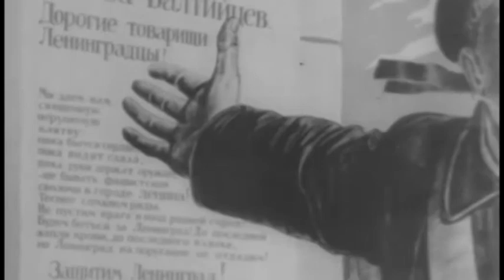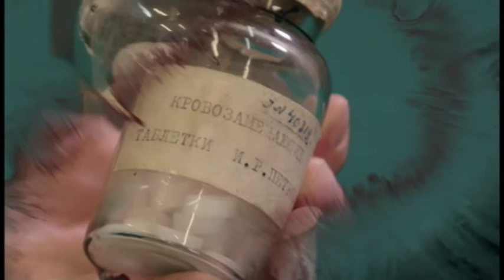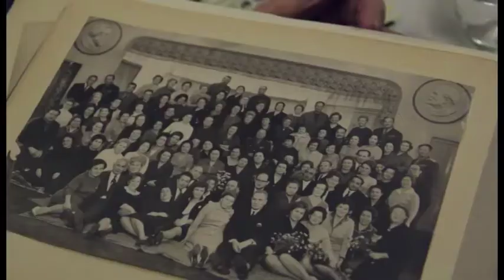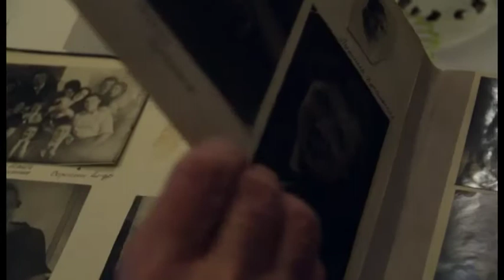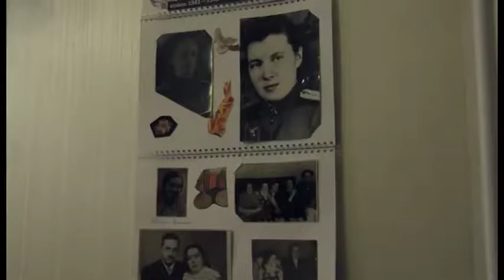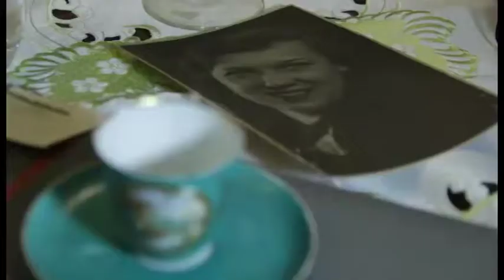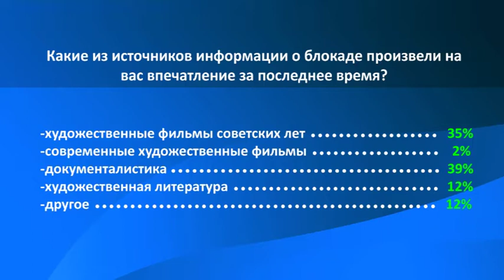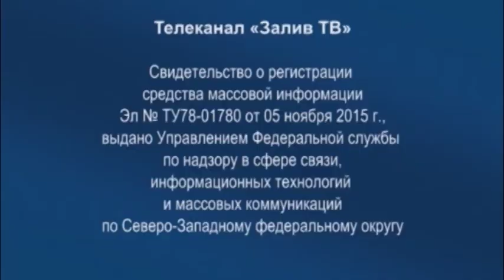Диалог у озера | Дмитрий Каралис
Писатель Дмитрий Николаевич Каралис